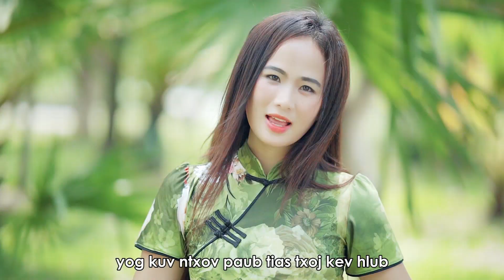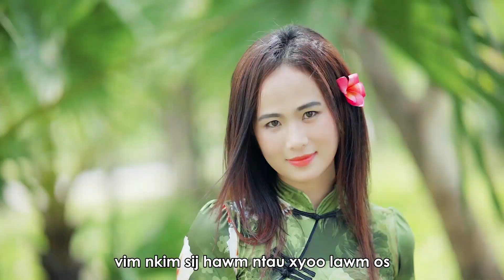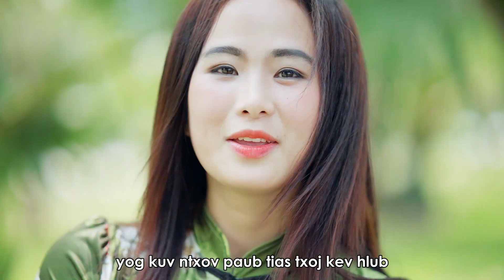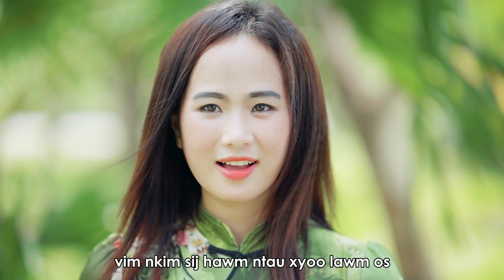Chim Chim lub Siab.Original Song.by Shengnee Yang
Chim Lub Siab Vim Koj Xwb